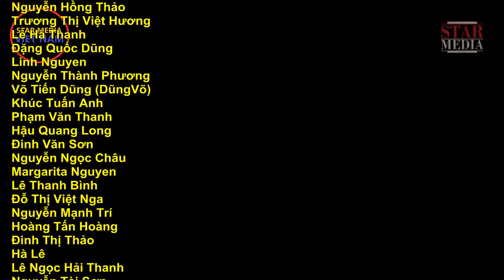Cạm bẫy dành cho nàng Lọ lem. Tập 2 | Phim điều tra hình sự, tâm lý tội phạm (Ph.đề)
Kênh Star Media Việt Nam:
Quản lý kênh: Dmitri Tran
Biên dịch và làm Vietsub: Anhvan Huynh
"CẠM BẪY DÀNH CHO NÀNG LỌ LEM" (4 tập), chuyển thể điện ảnh từ tiểu thuyết "Nàng Lọ lem và Rồng" của Elena Mikhalkova.
Hai thám tử tư Makar và Sergey đến nhà nghỉ, vô tình tham gia một cuộc điều tra, và phát hiện ra một vụ giết người y như vậy gây chấn động xẩy ra 20 năm trước. Cư dân địa phương đồn đại có một kẻ điên biến thái đang "hành nghề" ở thị trấn của họ...